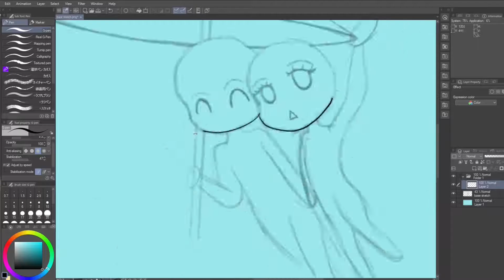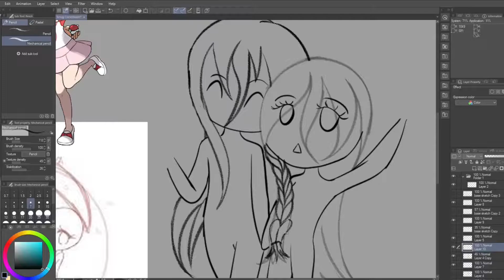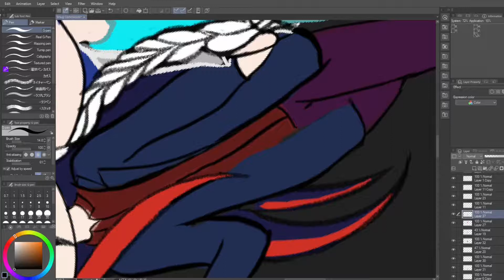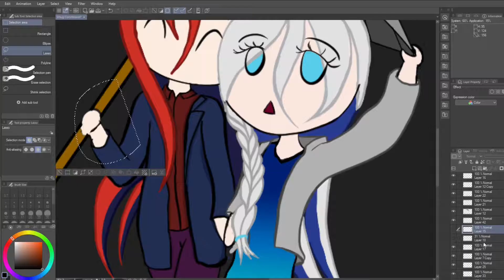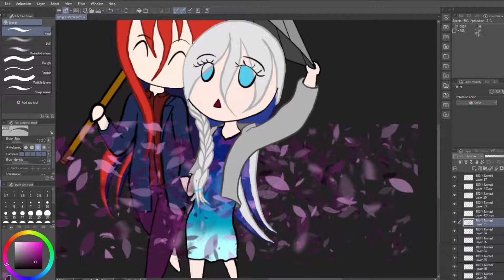Smug & Arashi | Commission Timelapse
Full Artwork